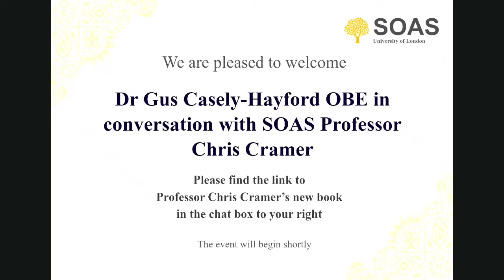Gus Casely Hayford OBE in conversation with Prof. Christopher Cramer | Continuing the Conversations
This is a recording of a live event held on 28 July 2020, as part of the SOAS ‘Continuing the Conversations’ Alumni event series.

SOAS Alumnus, curator, broadcaster and historian Dr Gus Casely-Hayford OBE was in conversation with his old friend and colleague, SOAS Professor of the Political Economy of Development, Christopher Cramer.

Dr Gus Casely-Hayford OBE is leading the development of one of the most exciting cultural capital projects that has been undertaken by a national museum in recent years. Over the next five years The V&A will build a new museum and a collection centre to house a quarter of a million objects and almost a thousand archives in East London on the old Olympic Park. Here SOAS Professor Chris Cramer and Dr Gus Casely-Hayford OBE embark on a dynamic discussion Gus’s upcoming project, the future of museums and African art.

Credit: SOAS Alumni Network